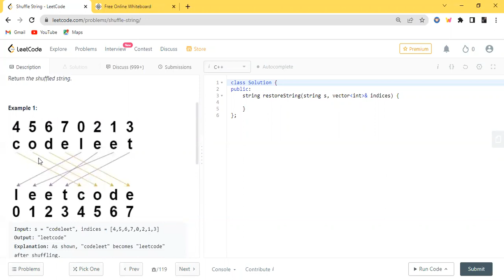Leetcode 1528 : Shuffle String | Strings | C++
🧸♥️ Catchup with us on Instagram ♥️🧸